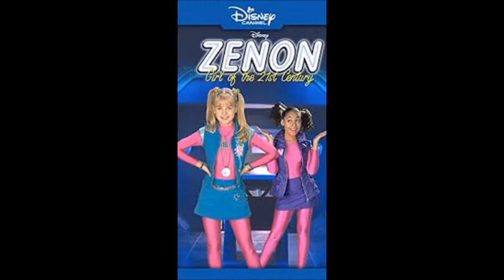Top 20 Best DC Movies Of All Time Part 2!!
This Is Part 2 From The First One Starting With The Even Stevens Movie To HSM XX